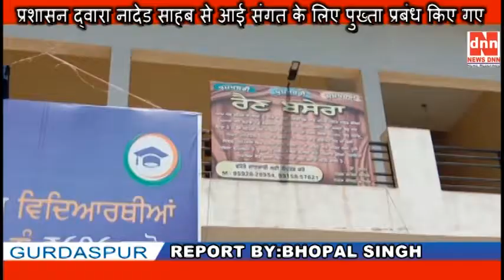प्रशासन द्वारा नादेड साहब से आई संगत के लिए पुख्ता प्रबंध किए गए